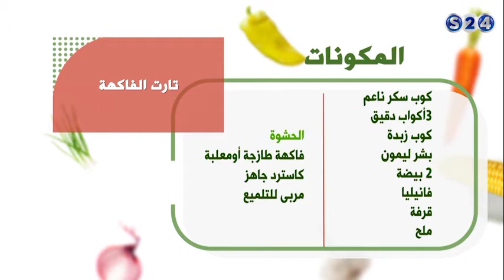المبكبكة الليبية - حلقة الثلاثاء 13-12- 2016 من برنامج نكهة خاصة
انتقلت سودانية ٢٤ مع عدد من القنوات الى قمر عربسات  على الترددات  :
12523 رأسي- 12034 أفقي معدل ترميز
27500

حلقة الثلاثاء 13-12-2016 من برنامج  نكهة خاصة مع الشيف براهيم محمد  والدكتورة روعة بابكر ©

ـــــــــــــــــــــــــــــــــــــــــــــــــــــــــــــ

ـــــــــــــــــــــــــــــــــــــــــــــــــــــــــــــ

اقوى البرامج الخاصة بالقناة :

ـــــــــــــــــــــــــــــــــــــــــــــــــــــــــــــ

سودانية 24 في رمضان :

ـــــــــــــــــــــــــــــــــــــــــــــــــــــــــــــ

ـــــــــــــــــــــــــــــــــــــــــــــــــــــــــــــ